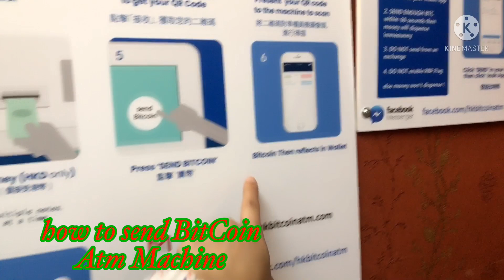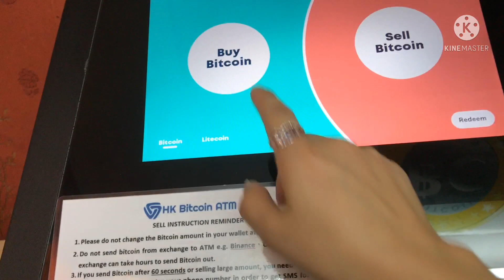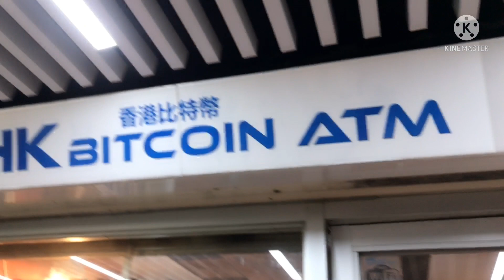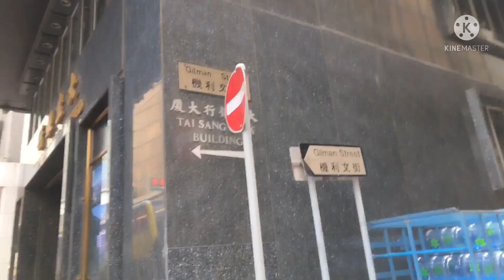HOW TO SEND MONEY IN BIT COIN HONGKONG & HOW TO FIND THE ATM MACHINE OF BITCOIN